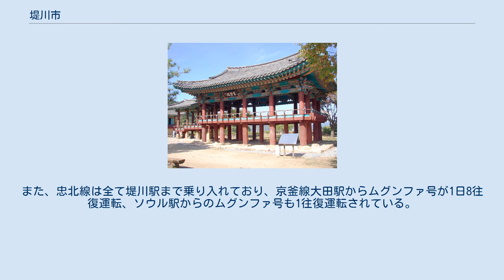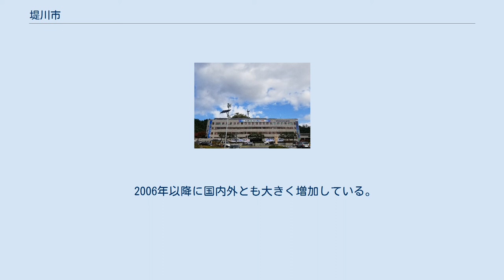堤川市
堤川市庁 堤川市（チェチョンし）は大韓民国忠清北道北部の市。
内陸湖畔の美しい町で、テレビの時代劇撮影によく使われる。
市のスローガンは「Nice Jecheon」。
東洋医学・韓方の都市としても知られ、国内外の都市で構成される健康都市連合に参加しているほか、2010年には堤川国際漢方バイオエキスポが開催された。
 東は忠清北道丹陽郡、江原道寧越郡、西は忠清北道忠州市、南は慶尚北道聞慶市、北は江原道寧越郡、原州市と接する。
市域中央部は清風湖（忠州湖）で、南部は小白山脈に属する月岳山国立公園となっている。
 韓国では最も内陸にある都市のため寒暖の差が大きく、冬の冷え込みが厳しい。
特に堤川気象台が市街地から離れた郊外の農村地域に置かれている影響で、朝晩は低い気温が出やすく、厳冬期には-20度を下回ることも珍しくない。
 ソウル特別市・清凉里駅から中央線を経由した列車が、堤川駅で2方向に分かれる。
堤川駅は経由するすべての列車が停車し、清凉里駅からITX-セマウルで約1時間40分、ムグンファ号で2時間前後。
ここで中央線安東駅方面または、太白線から嶺東線方面に直通する。
また、忠北線は全て堤川駅まで乗り入れており、京釜線大田駅からムグンファ号が1日8往復運転、ソウル駅からのムグンファ号も1往復運転されている。
大田駅からの所要時間は約2時間。
 平沢-堤川高速道路(40号線)が、2014年に市内まで延伸予定。
 2006年以降に国内外とも大きく増加している。
 韓国国内 韓国国外 など